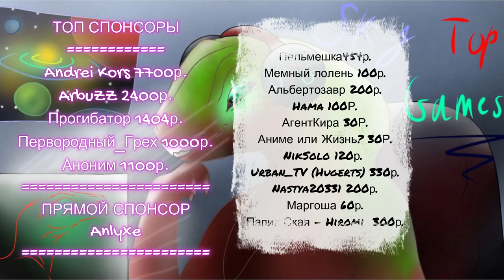THE ISLE EVRIMA. ГАЙД. ОТРАВЛЕНИЯ. СПАЗМЫ. ПЕРЕЕДАНИЕ.